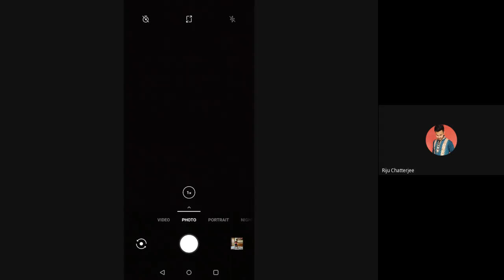Mode 1 timer programming(MPMC)